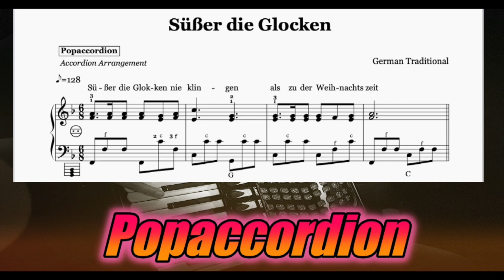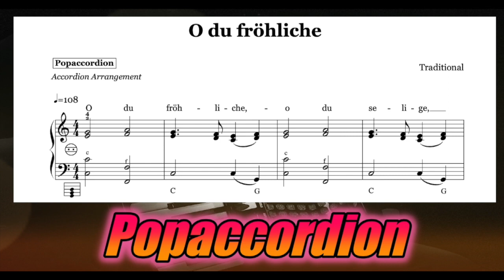Süsser die Glocken nie klingen | Akkordeonversion mit Noten-Sheet music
Versprochen!

I promise!